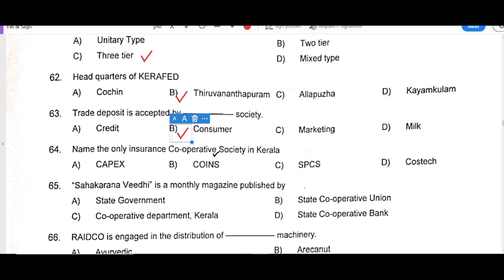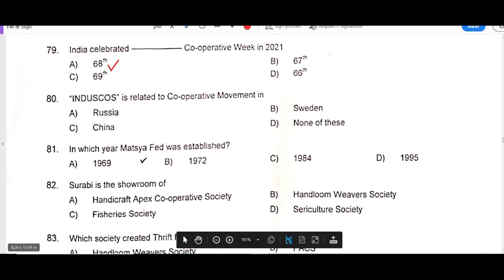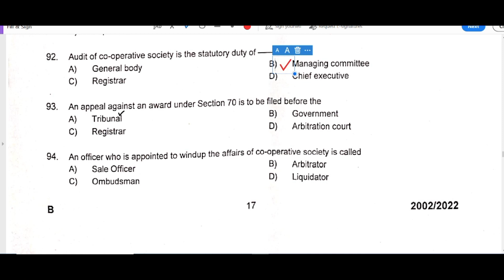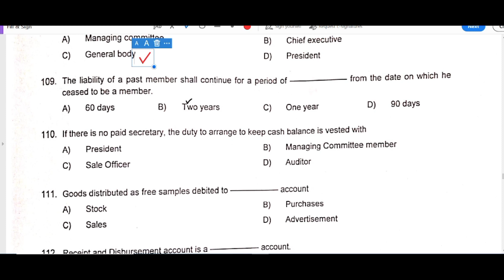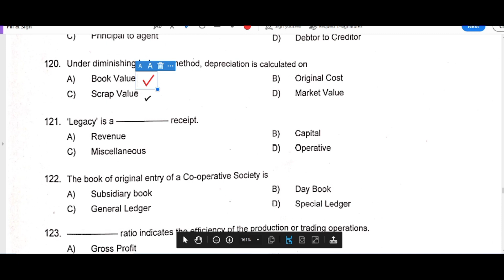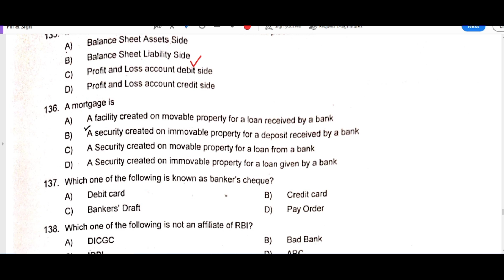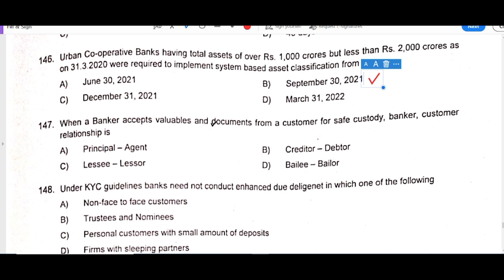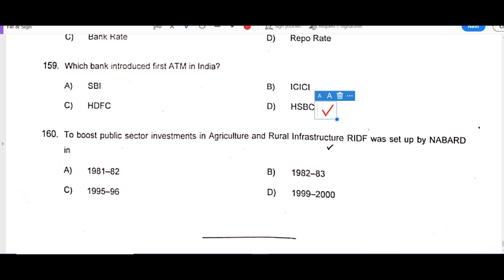CSEB PREVIOUS QUESTION PAPERS/ CODE NO 2002/2022